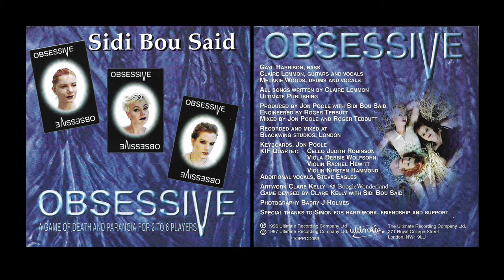Sidi Bou Said - Seams Undone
Track 11 from the 1997 album 'Obsessive' by Sidi Bou Said

I've uploaded this just as a fan who loves Sidi Bou Said. As the cd is quite difficult to get ahold of I wanted to share this gorgeous album with the internet (since it has not been before)! Enjoy :)))